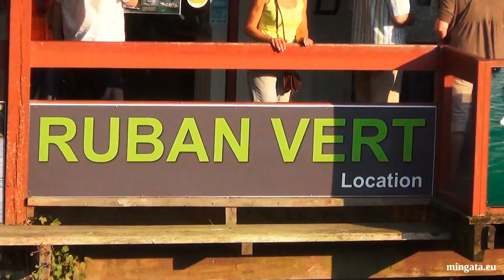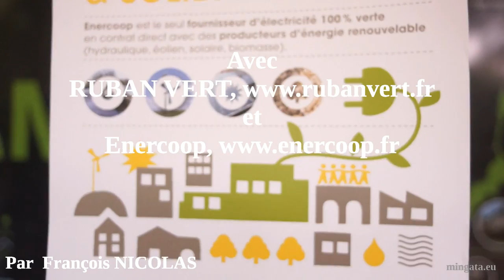Ballade sur l'Erdre... Avec RUBAN VERT et Enercoop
4 mai 2015, RUBAN VERT à l'occasion de son passage à Enercoop offrait de petites ballades sur l'Erdre. Profite de cette ballade pour découvrir RUBAN VERT et tout savoir sur Enercoop.